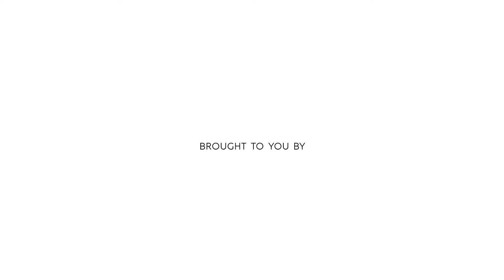iNSIGHT19 | Softscript Interview